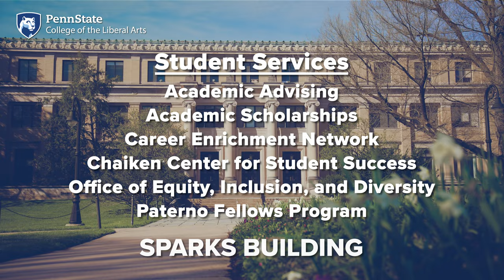Liberal Arts tour of Penn State University Park (shorter)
With more than 150 degree options, the College of the Liberal Arts casts a wide physical footprint throughout Penn State University Park. Collectively, these buildings serve as proud reminders of Penn State’s past, while continuing to serve the evolving needs of the College of the Liberal Arts. In all, the college currently contains a dozen academic buildings (with one more under construction), each of which has its own distinct history and character.